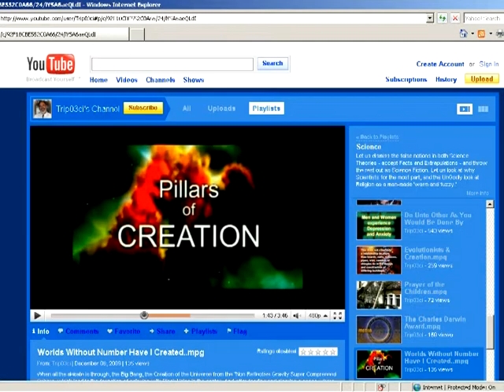Thanks to all You "YouTubers"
A simple thank you for all the interchange, whether we agreed or not. No, I am not going away, as some hoped I would. Just an appreciation for your friendship.